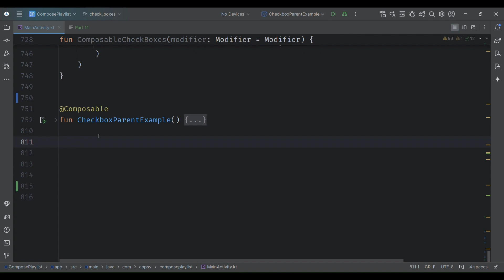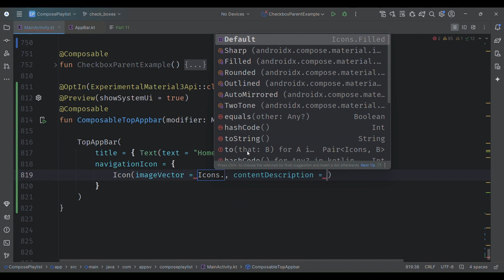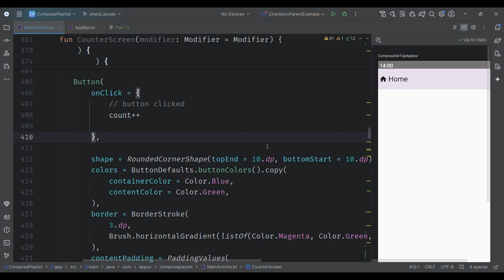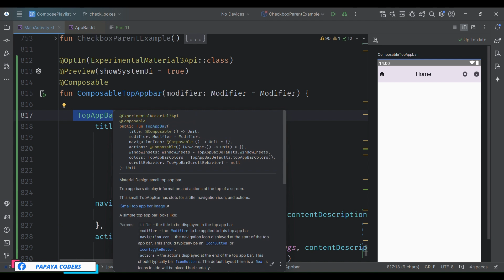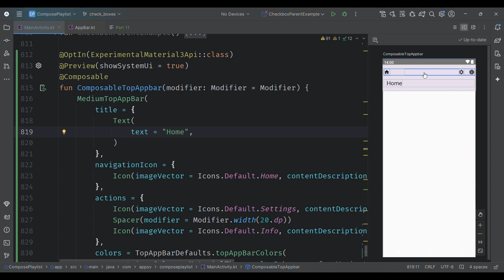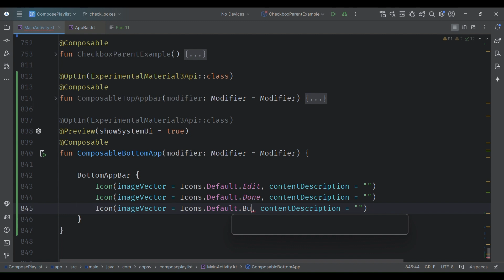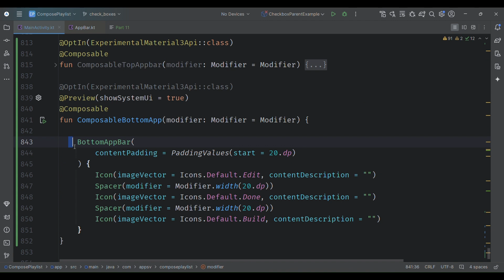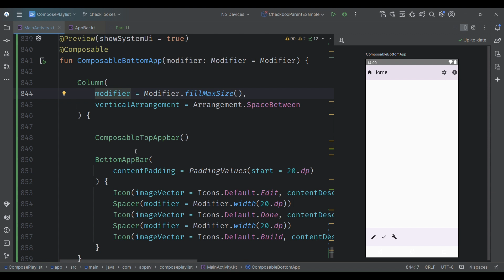Top and Bottom App Bars in Jetpack Compose| Part -11 | Jetpack compose playlist | Papaya Coders